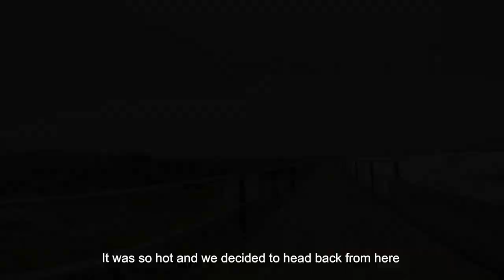Thimmappana Betta to kanva reservoir built in 1946 | Summer Ride 🥵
Hey Guys,
Kanva Reservoir is an artificial lake and tourist attraction 69 kilometers from Bangalore, India, formed by the damming of the Kanva River in an irrigation project.
The reservoir is surrounded by wooded hills and offers good birdwatching.
Kanva Dam was built in 1946 across the Kanva River for irrigation. It is 15 kilometers (9.3 mi) long and covers 776 hectares.

However the place was closed for visitor's though we found a way to go up and have a look around.
And This ride was done on 04/04/2021 before the lockdown in state.

Ride Safe and stay safe.
Do not litter where ever you visit.